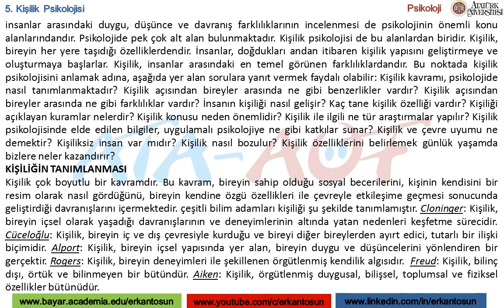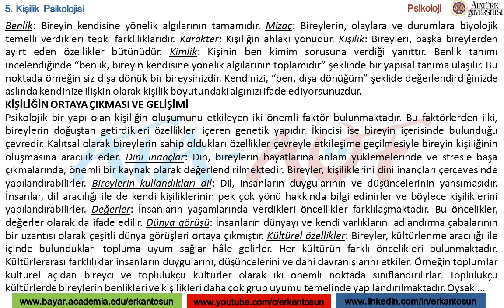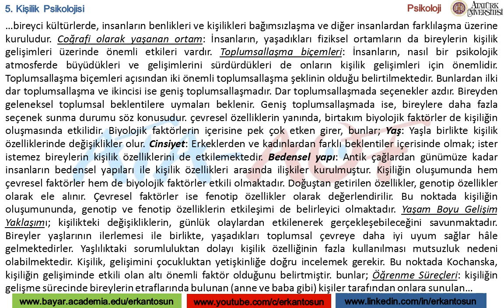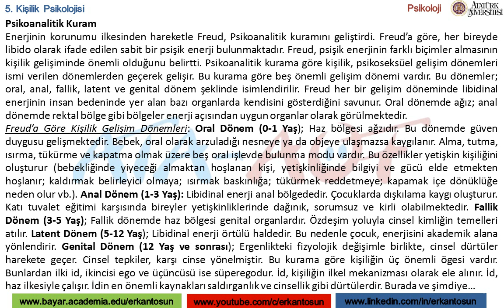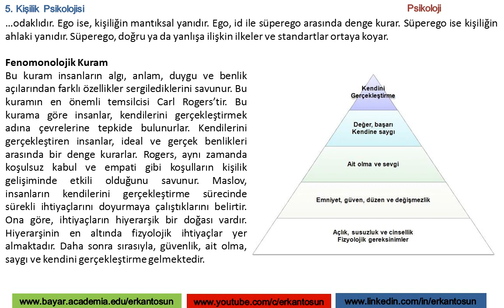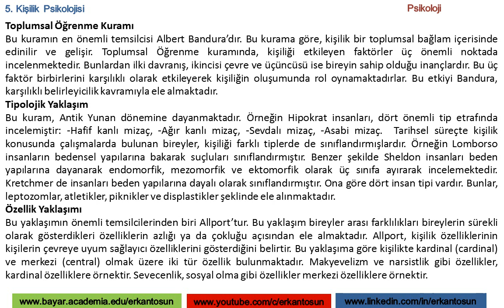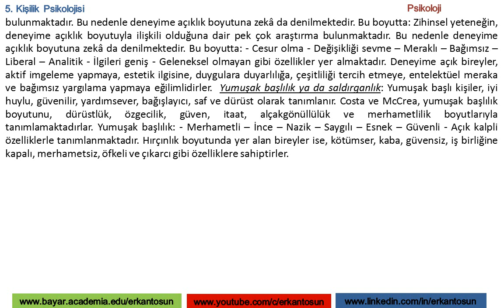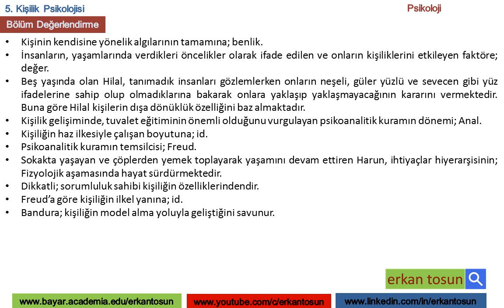Kişilik Psikolojisi - Psikoloji Bölüm 5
Anadolu Üniversitesi, Açıköğretim Fakültesi Ders Anlatımları,
Sosyoloji, Felsefe, Kamu Yönetimi, İşletme ders anlatımları,
ATA-AÖF ders anlatımları,
Özel Güvenlik dersleri ve soru çözümleri,
Elektrik-Elektronik devreler,
Ehliyet dersleri (Motor, Trafik, İlkyardım ve Adab dersleri)
AÖF Proje Ödevi dersleri (örnek ödev, süreçle ilgili güncel paylaşımlar),
İstatistik, Mantık dersleri ve daha fazlası Erkan Tosun youtube kanalında yayınlanmaktadır.